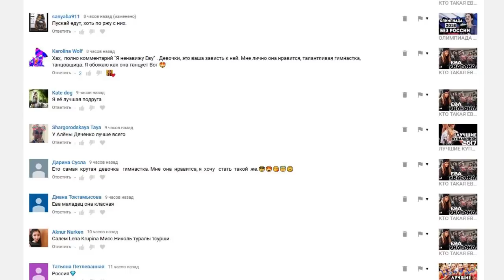С НОВЫМ 2018 ГОДОМ!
Хеей, всем привет! Меня зовут Лена Крупина и это мой канал Lena Krupina. Неожиданно.
Все о художественной гимнастике: различные ТОПы, подборки, проблемы гимнасток мирового уровня, их ошибки, провалы и взлеты.
Видео об оформлении и ведении ежедневников и других творческих блокнотов, все мои раскраски-антистресс, канцелярия, чем я рисую и оформляю.
Популярные CHALLENGE, разговоры, влоги, крутые DIY, отзывы о фильмах и книгах и просто веселые видео.

Одним словом ВСЁ, что я люблю и буду делиться своей любовью с вами, в надежде, что и вы ВСЁ ЭТО полюбите!
Давайте любить то, что делаем вместе.